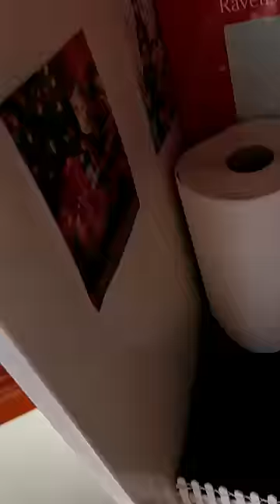¡LOS BEBÉS DE MI MASCOTA GAVIOTA ACABAN DE NACER!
más contenido!